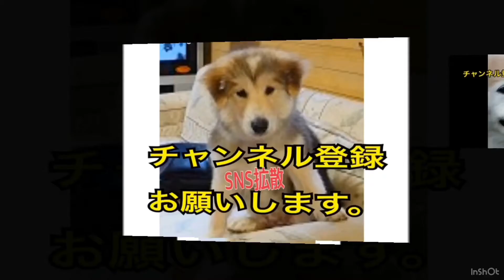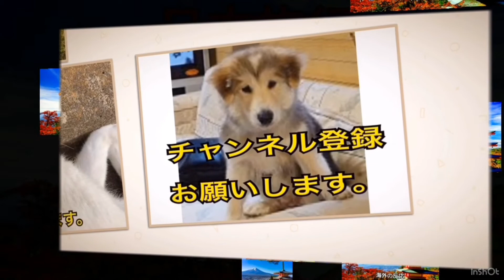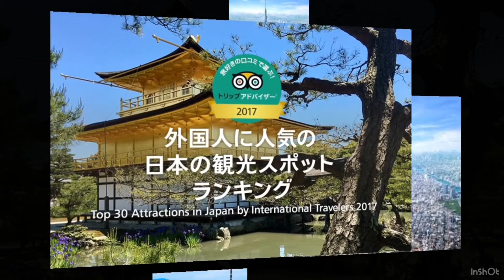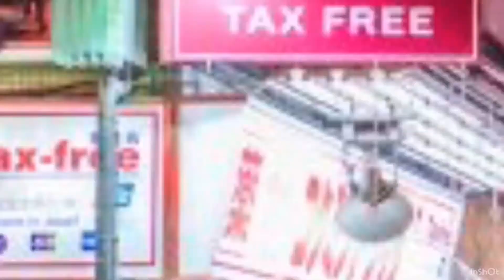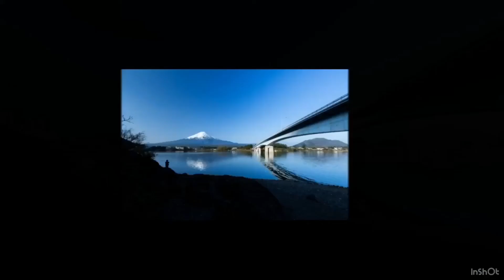日本旅行で人生が変わった。 神の国日本。 日本人の親切に触れた。 引きこもりの僕を変えた日本旅行。 日本ありがとう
海外
「日本旅行は人生が変わる体験だった！」
人生の変わる旅行体験に対する海外の反応

海外旅行はそれまで自分が持っていた常識を大きく変えられることがあります。
日本旅行で人生が変わったという人がその気持ちを投稿していました。

●投稿主
人生を変える体験をありがとう。
旅行の質問に答えてくれたみんな、そして人生を変える体験となってくれた日本にありがとうと言いたい。
自分は貧乏で虐待をする両親のもとで育ち、周囲の環境も酷かった。
ここ4年間ぶっとおしで死に物狂いで働き、25歳になって初めての海外旅行で日本に2週間行ってきた。

前から日本の文化、
伝承、
宗教、
建築、
影響力、
ポップカルチャー、
社会に憧れてたんだ。
そしてその全てが自分の予想を超えてた。

高校の始め位から鬱に苦しんでいて、ここ半年はセラピーが役立ってくれてはいたけど再び自殺を考えるくらいだった。
今回の初めての海外旅行で心の中に愛が生まれてもう一度自分のやりたい事を探そうという気持ちになれた。
今は帰国の準備をしながらこれを書いているところ。

日本人に対する感謝の気持ちは言葉ではとても言い表せられない。
日本語はほんの少ししかできなかったけど暖かく迎え入れてくれた。
冷たい対応をされた事なんか一度もなかった。
おかげでもっともっと見て回りたくなったし、周囲にあるものがどんどん好きになっていった。
日本に着いて最初の日、宿に向かうために秋葉原駅を降りた時に
small  SAMURAIという名前で有名なバイオリニストに出会ったことは忘れられない。
誰も知らないけど自分はバイオリンが大好きで、バイオリン演奏は他の音楽では得られない感情を与えてくれる。
そして夕暮れの中で彼の演奏を聴くのは本当に至福だった。

彼に感謝し、その気持ちとしていくばくかのお礼を払ったよ。
日本での初日にそういう演奏を生で見られたことは自分に幸せになりたいという力を与えてくれたし、今では自分も幸せになれる事を知っているからその気持ちを自分の中で持ち続けるようにしていこうと思ってる。

普通の事のように感じるかもしれないけど、自分が日本に来て人生が変わったことを誰かに知ってほしくて。

今回の旅行は短かったし、今日母国に向けて発つけど日本での日々は絶対に忘れないだろうしずっと思い出として残ると思う。
今回の旅行で人生が変わった。
自分だって幸せになっていいんだし、幸せになるために努力しようと思う。
日本に行こうと思ってる人は是非行ってほしい。

自分自身に苦しんでいる人は手を伸ばしてみよう。
そしてみんな、特に日本の人達には心からありがとうを言いたい。